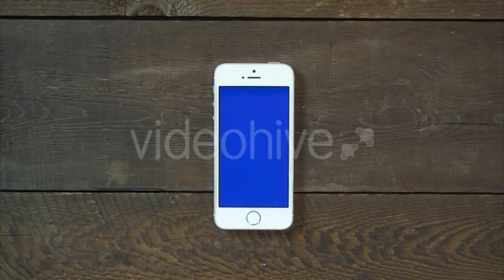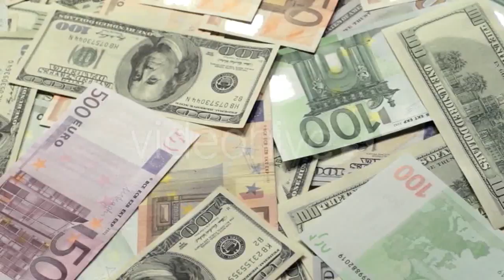Crowded City Street - (buildings) Stock Footage | Mega Pack +40 items